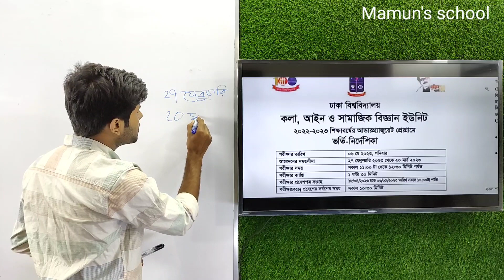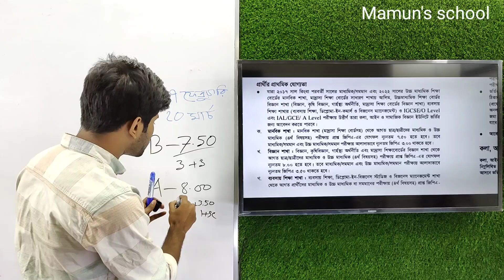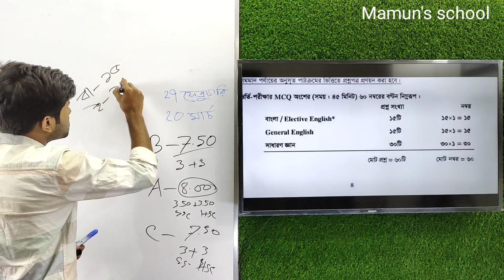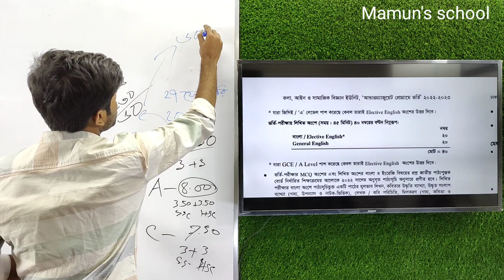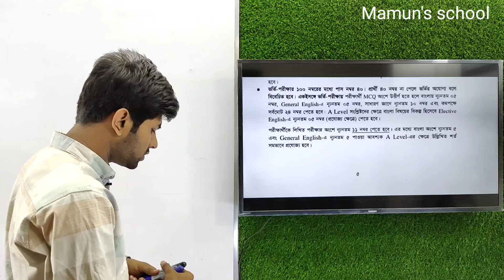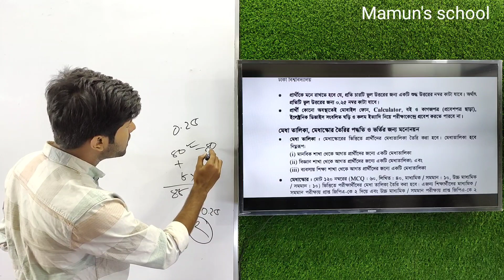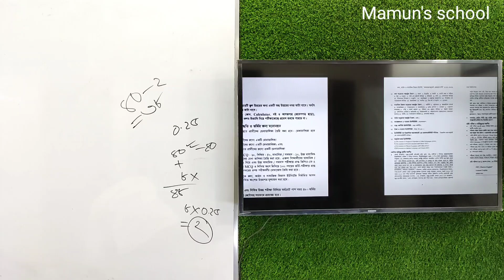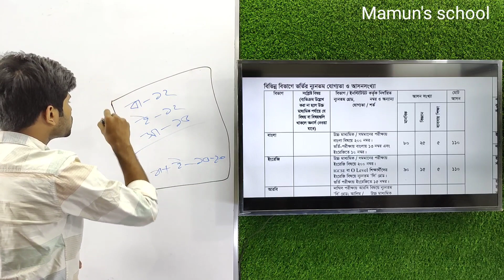DU B Unit পূর্ণাঙ্গ সার্কুলার || circular Details || Dhaka University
★★ Instructor: Shakib Shahriar
University of Dhaka
Department of Population Sciences

★★কোর্সের নামঃ ঢাবি স্ট্যান্ডার্ড কোর্স (বি)
কোর্সে যা যা থাকবে-
০১) ঢাবি প্রশ্নব্যাংক সমাধান ও প্রশ্নব্যাংক এনালাইসিস
০২) শর্টকাট ট্রিকস
০৩) শর্টকাট সাজেশন
০৪) রিটেনের জন্য গুরুত্বপূর্ণ টপিকের উপরে ক্লাস
০৫) সাপ্তাহিক পরীক্ষা
০৬) সমাধান ক্লাস(তোমাদের কোনো সমস্যা থাকলে তার উপর ক্লাস নেওয়া হবে)

★★ ক্লাস পদ্ধতি : ফেসবুক গ্রুপে(প্রাইভেট গ্রুপ) রেকর্ডেড ক্লাস দেওয়া হবে এবং লাইভ ক্লাস নেওয়া হবে।
ক্লাস শুরুঃ ১লা মার্চ থেকে। রিটেনে দক্ষ করার জন্য স্পেশাল ক্লাস লাইভ নেওয়া হবে।তাই কোর্সে এখনি ভর্তি হয়ে স্বপ্ন পূরণের প্রথম ধাপে এগিয়ে থাকো।

ক্লাস টাইমঃ প্রাইভেট গ্রুপে জানিয়ে দেওয়া হবে।
(সম্ভাব্য সময় - সকালে/সন্ধ্যায়)
★ক্লাস সংখ্যাঃ
বাংলা:- ১২ টি ক্লাস
ইংরেজি :-১২ টি ক্লাস
সাধারণ জ্ঞান:- ১৫ টি ক্লাস
★এছাড়াও লিখিত প্রস্তুতির জন্য  ১৫ ক্লাস
এবং রাজশাহী বিশ্ববিদ্যালয়ের " এ " ইউনিটের প্রিপারেশনের জন্য সাজেশন ক্লাস থাকবে।
★  পুরা কোর্সটি শেষ করতে ৬ সপ্তাহ লাগবে।বাকি সময় রিভিশন এবং মডেল টেস্ট পরীক্ষা নেওয়া হবে।

★★ ভর্তির শেষ সময়ঃ ২৮ ই ফেব্রুয়ারী
বাংলা কোর্স ফিঃ ৫৯০ টাকা(মাত্র)
ইংরেজি কোর্স ফিঃ ৬৫০ টাকা( মাত্র)
সাধারণজ্ঞান কোর্স ফিঃ ৪৯০ টাকা( মাত্র)

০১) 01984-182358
এই নাম্বারে বাংলার জন্য ৫৯০ টাকা/ইংরেজির জন্য ৬৫০ টাকা/ সাধারণজ্ঞানের জন্য ৪৯০ টাকা অথবা সবগুলো কোর্সের ১৭৩০ টাকা  Send Money করে, বিকাশ ট্রানজিকশন আইডির স্ক্রিনশট দিয়ে আমাদের পেজের ইনবক্সে দিতে হবে অথবা যে নাম্বার থেকে সেন্ড মানি করেছো সেই নাম্বারটির স্ক্রিনশট দিতে হবে।
★ ২৫ তারিখের আগে সবগুলো কোর্সে একসাথে ভর্তি হলে ১৫৩০ টাকা অফার থাকবে।

০২) সেন্ড মানি করে, ইনবক্সে ট্রানজিকশন আইডির স্ক্রিনশট অথবা বিকাশ নাম্বারের স্ক্রিনশট দেওয়ার পর নিচের প্রাইভেট গ্রুপে জয়েন রিকোয়েস্ট দাও।

প্রাইভেট গ্রুপের গ্রুপ লিংক-
বাংলা কোর্সের লিংকঃ

০৩) গ্রুপে রিকুয়েস্ট দেওয়া ১ ঘন্টার মধ্যেই Approve করা হবে।

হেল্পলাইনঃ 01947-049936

★ ডেমো ক্লাস দেখতে এই লিঙ্কে যাও.